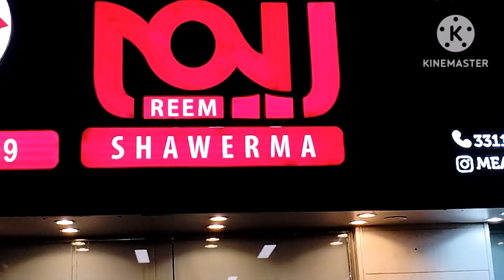FOOD REVIEW MUNA TAYO BEEF AND CHICKEN SHAWARMA HAVEY KAYA O WALEY??? ||BUHAY OFW